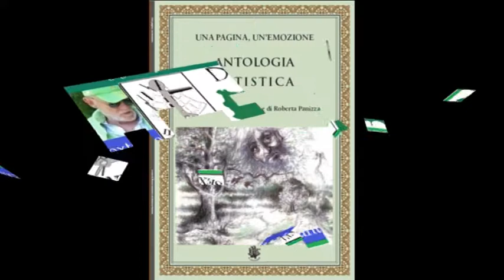BCM18 Bookcity MCU Roberta Panizza legge la poesia "Nel buio donna" di Bruno Mancini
BCM18 Bookcity Mare Culturale Urbano MCU Roberta Panizza legge la poesia "Nel buio donna" di Bruno Mancini Video di carattere artistico, con contenuti d'interesse sociale e con presentazioni di personalità del mondo culturale. Video ufficiali degli eventi, delle informazioni e delle notizie proposti dall'Associazione culturale "Da Ischia L'Arte - DILA" Ischia